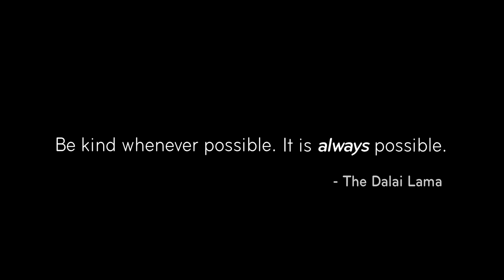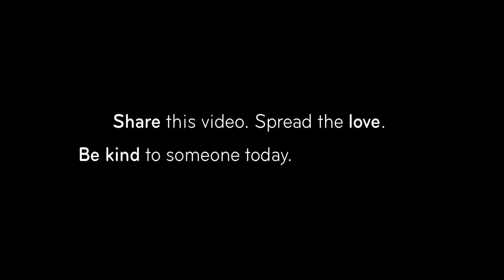Why Be Kind?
Kids give an important reminder to be kind to others, regardless of our differences, and inspire hope for the future.

Credits:
Directed and produced by Jessie Auritt and Alexandra Berger
Shot and edited by Jessie Auritt

Kids (in order of appearance):
Hannah, age 11
Hayden, age 12
Gisele, age 8
Jonah, age 11
Mateo, age 13
Zach, age 7
Rayhan, age 6
Charlotte, age 6
Max, age 7
Gerielys, age 10
Ophelia, age 7